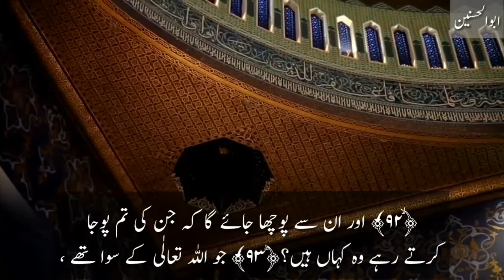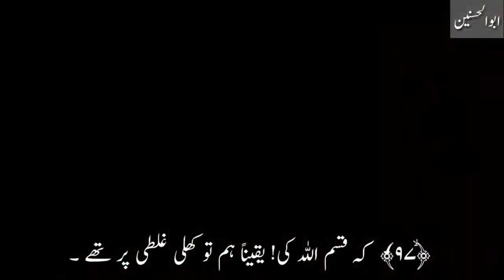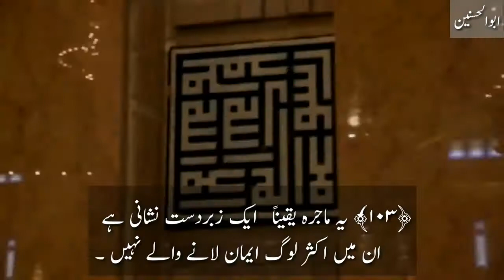Different style of Reciatation by Rashid Al Afasay with urdu sub